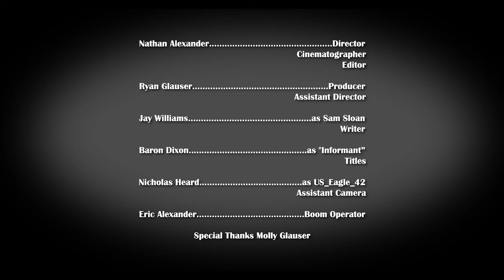Short film - Dark Daylight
An investigative journalist finally arranges a face-to-face meeting with his informant. But the encounter does not go as planned...

Starring Jay Williams and Baron Dixon

A short film I directed, edited, and shot for a 48 hour film challenge

Shot on the Sony FS7ii and Fuji X-T3